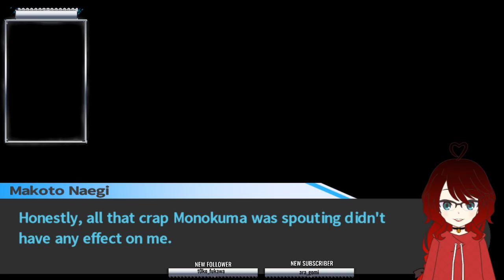More Daily Life and Potentially Deadly Life? Chapter 2 of Danganronpa